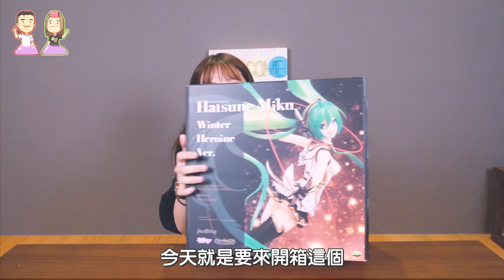【久違的開箱！竟然可以看到胖次阿！】